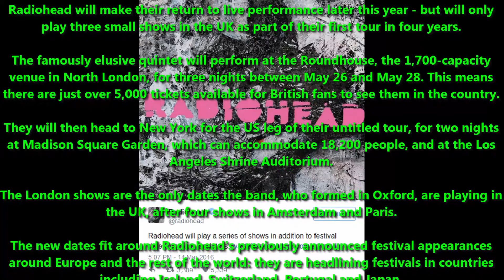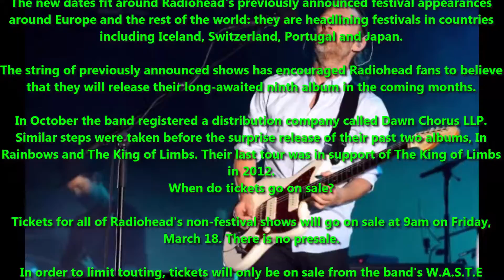Radiohead's first global tour in four years - and just 5,000 tickets for UK shows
Radiohead will make their return to live performance later this year – but will only play three small shows in the UK as part of their first tour in four years.

The famously elusive quintet will perform at the Roundhouse, the 1,700-capacity venue in North London, for three nights between May 26 and May 28. This means there are just over 5,000 tickets available for British fans to see them in the country.